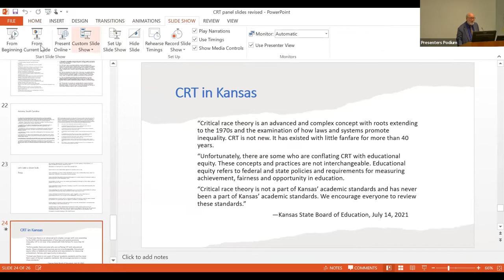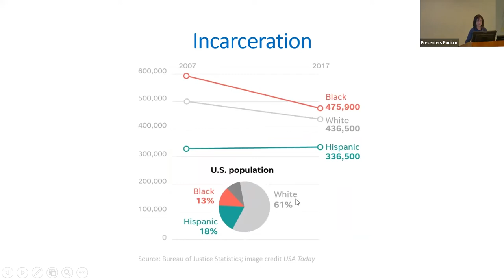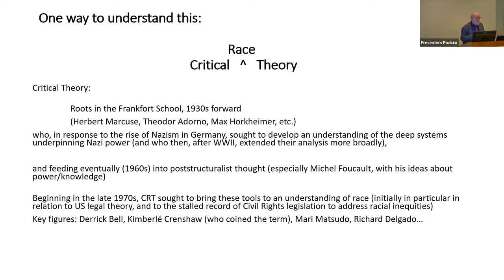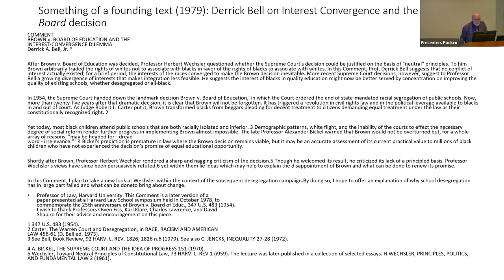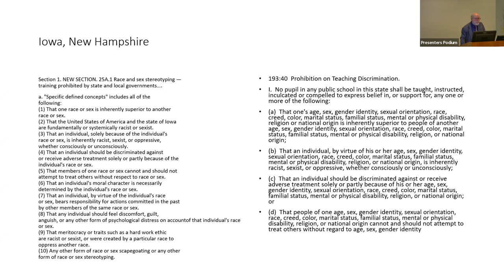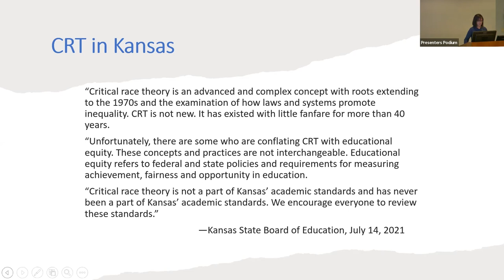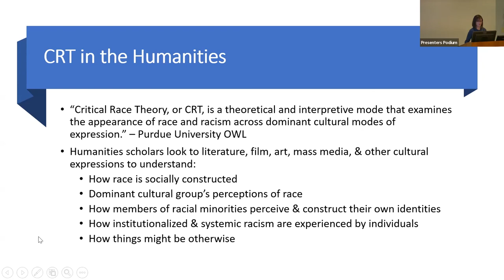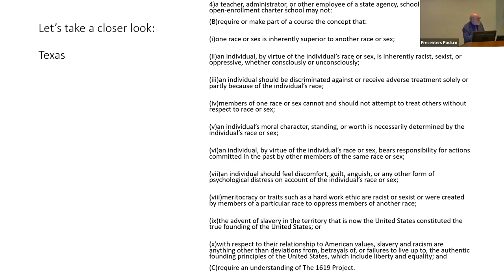The Truth about Critical Race Theory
Dr. Kara Kendall-Morwick and Dr. Tom Prasch from Washburn University discuss Critical Race Theory for the League of Women's Voters.